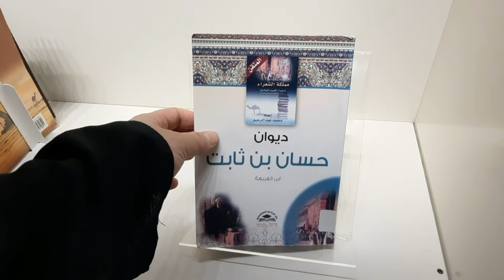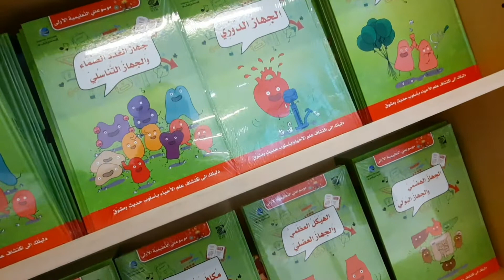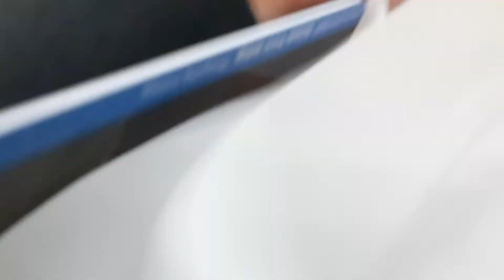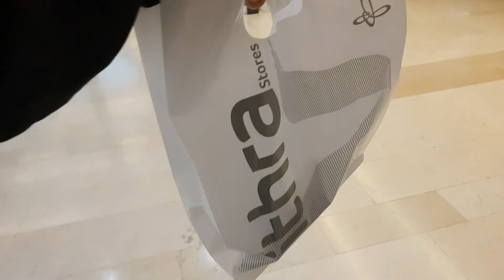Don't run against the movement of escalator/i bought souvenir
A big lesson for me.. real experience .. don't do it ever...

Fb acc. Renzkiethdarenmona cabatingan
Fb page ;inyang bisaya